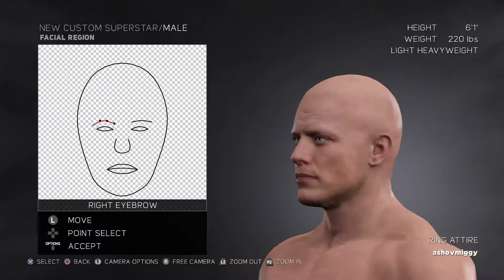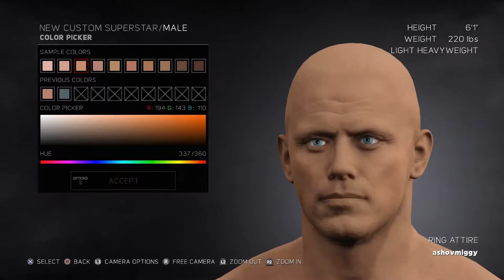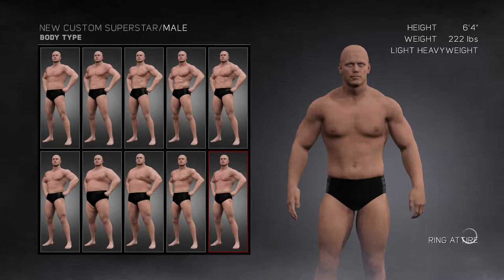New WWE2K17 Career...Might've gotten mad. WWE2K17Ep1